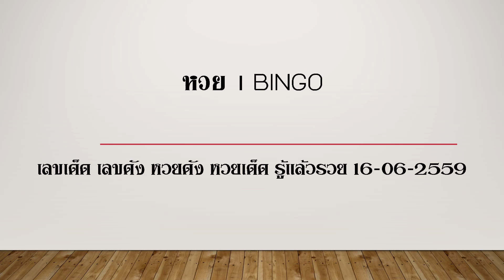หวย | BINGO เลขเด็ด เลขดัง หวยดัง หวยเด็ด รู้แล้วรวย 16-06-2559